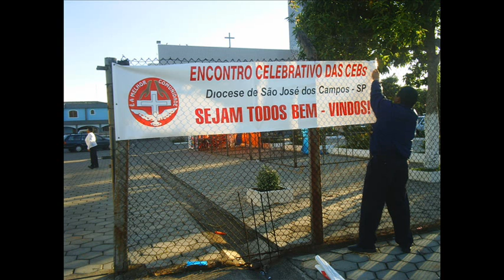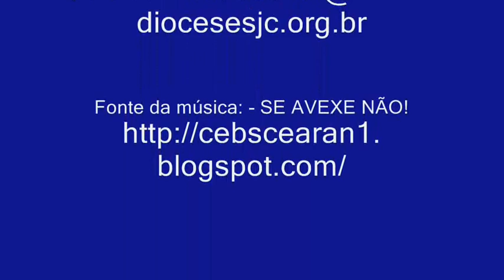Viver em comunidade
: CEBS - SE AVEXE NÃO!

"MINHA MÚSICA DAS CEBs"
EDILSON BARROS - CRATEÚS, CE

CHÃO SAGRADO-

Fotos da equipe de comunicação da Diocese de São josé dos Campos - SP